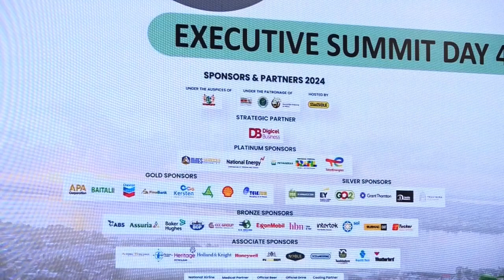08 06 2024 Klanten bouwen op de service van bedrijven